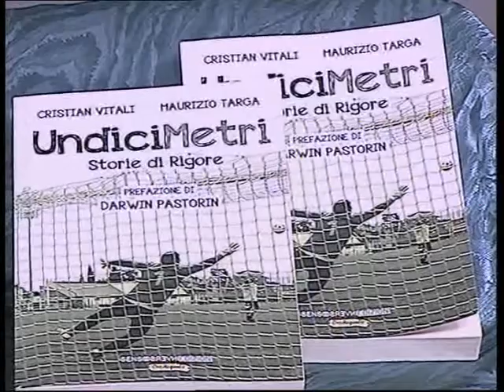Cristian Vitali e Maurizio Targa presentano a SL48 il libro «UndiciMetri. Storie di Rigore»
Gli scrittori pontini Cristian Vitali e Maurizio Targa rilasciano un'Intervista a Domenico Ippoliti in merito all'uscita del loro ultimo libro «UndiciMetri. Storie di Rigore» edito da SensoInverso, che viene trasmessa nel corso del TG di SL48 del 03/11/2020.